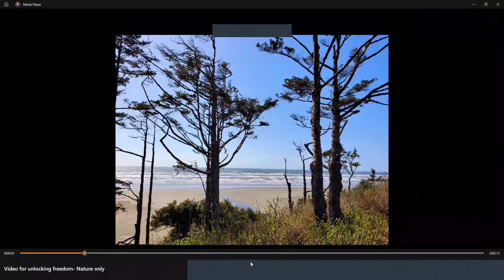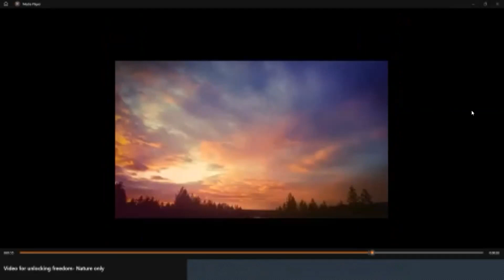Unlocking the Power of Gratitude A Journey to Thankfulness 2023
"Embark on a transformative journey with our latest YouTube series, 'Unlocking the Power of Gratitude: A Journey to Thankfulness.' In this heartwarming and insightful collection of episodes, we delve deep into the art of gratitude, exploring its profound impact on mental health, relationships, and overall well-being. Each episode is crafted to inspire, featuring real stories, expert advice, and practical tips to cultivate a more grateful outlook. Whether seeking a beacon of positivity in challenging times or enriching your daily routine with thankfulness, this series is your gateway to a more fulfilled and appreciative existence. Join us as we unfold the simple yet powerful practices that can transform your life, one grateful moment at a time." @unlockingfreedominnatureandart @powerofartandnature @mitzkafinearts